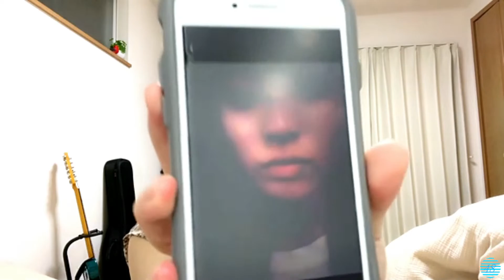20210715 今村美月 SHOWROOM【欲しがりやさん】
2021年07月15日23時00分 (色彩・音量調整)
15:50 葵ちゃんとみちゅの関係
20:00 ズバッ！とありちゃん